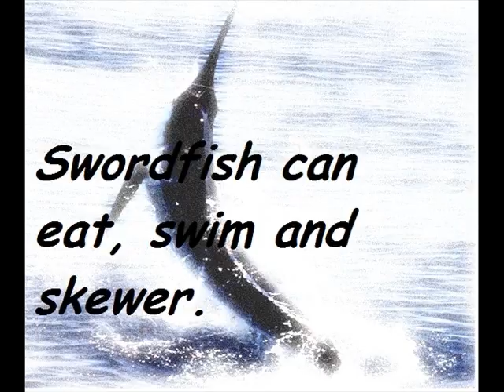The sword fish by Geffen, Maor & Elad